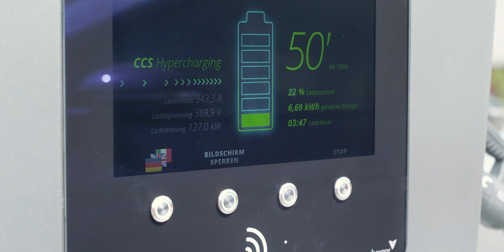Fires Ignited by Lithium Ion Batteries - Here's What You Need To Know!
In this video, we're going to take a look at lithium ion batteries and how they can cause fires. We'll discuss where these fires are happening and what you can do to prevent them.

Lithium ion batteries are in a lot of things, including electric scooters, electric bikes, and electric cars. This video is designed to help you understand what you need to know if your battery is lithium ion and how to prevent fires from happening. So be sure to watch it, and stay safe!

In less than two years, 11 people perished and 251 were injured in NYC alone, due to fires sparked by lithium-ion batteries used to power e-bikes and e-scooters. That’s scooters - but what about electric cars? Yes, they are having issues with fires as well. A Tesla spontaneously burst into flames on a California freeway and firefighters used over 6 thousand gallons of water to put it out, in January 2023. Electric vehicles have lithium-ion batteries that can present fire and explosion hazards when damaged, according to OSHA.

00:00 Fires Ignited by Lithium Ion Batteries - Here's What You Need To Know!
00:22 e-bikes and e-scooters fires
01:13 lithium ion
02:20 electric cars catching fire
03:06 crashes in electric cars
03:30 recalls
04:00 car crashes and evs
04:42 spontaneous fires of batteries
05:01 what are the real risks
05:19 safe home charger installations